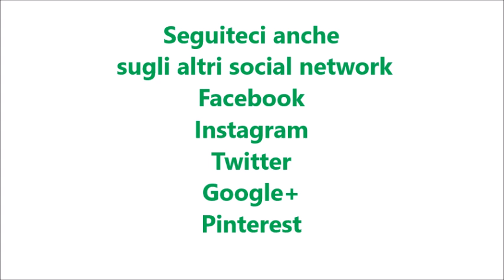Pasta e minestrone per bimby TM6 TM5 TM31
Ingredienti:
800 g di verdure miste (carote, zucchine, porri, verza, cavolo, spinaci, piselli, patate, pomodori. ) fresche tagliate a pezzetti
800 g di acqua
2 cucchiaini di dado bimby vegetale
1 cucchiaino di sale raso
1 pizzico di pepe nero
40 g di olio e.v.o.
parmigiano grattugiato q.b.
200 g di pasta corta